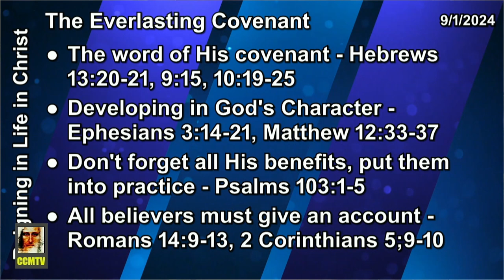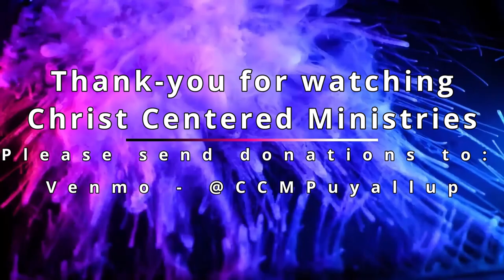The Everlasting Covenant